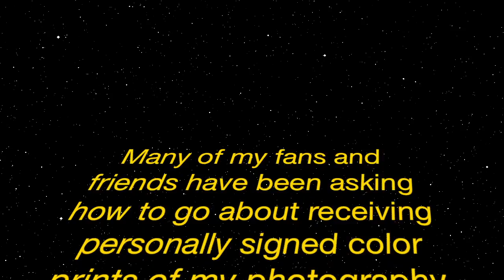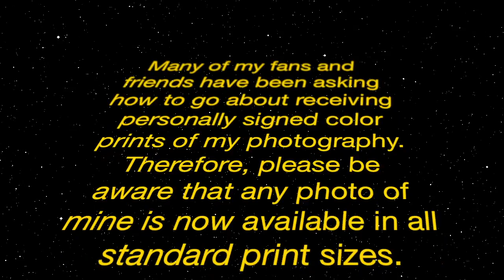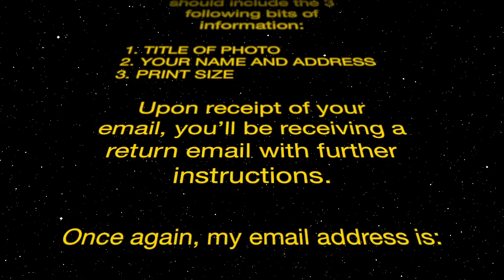ED RAMBEAU PERSONALLY SIGNED PHOTOGRAPHY FOR SALE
NOTE: Please be aware that photos mailed outside the continental United States require an additional $20 per photo for postage and handling. Also, prints do not come framed.  Framing is up to the buyer.